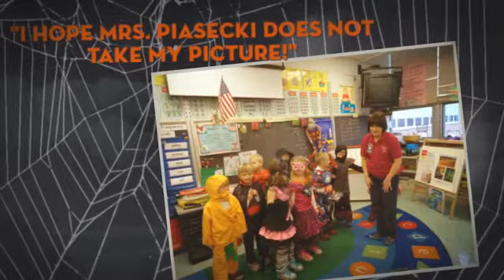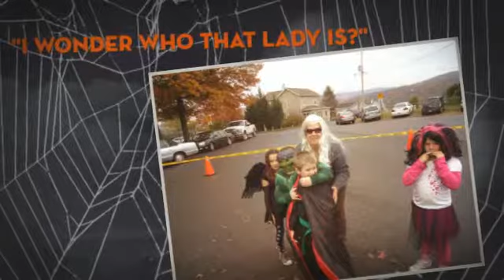Halloween Party and Parade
This is a collection of pictures of my first grade class on Halloween.